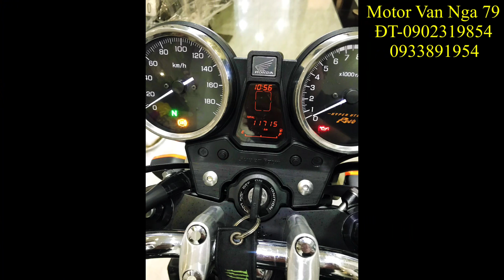CB400 đời 2017 phiên bản đặc biệt Giá 368tr-motorvannga79